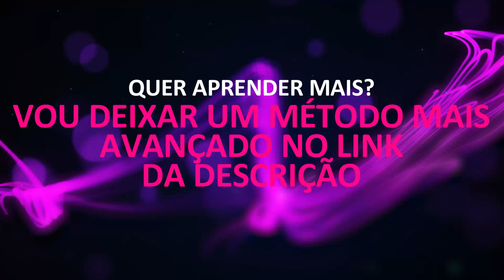ATRAIA SEU FUTURO | Seus desejos estão bloqueados por esse motivo- Joe Dispenza Dublado e Legendado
Se você não se amar primeiro, nunca terá a vida que deseja. É impossível atrair o sucesso se você sentir que não o merece! Joe Dispenza explica o processo de criação e como o amor próprio pode atrair qualquer coisa para nossas vidas, incluindo o sucesso ilimitado!